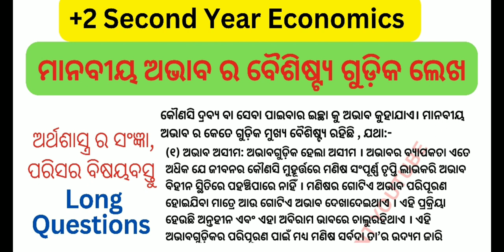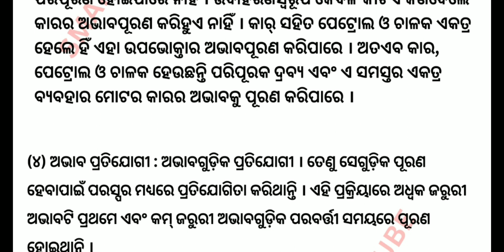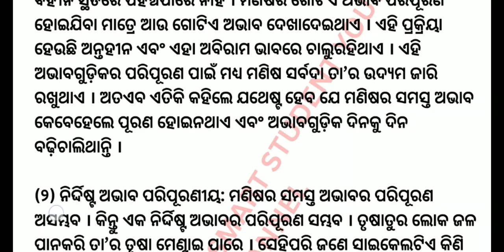+2 Second Year Economics Chapter 1||Selective Questions||Full Notes||Economics Questions Answer 2024